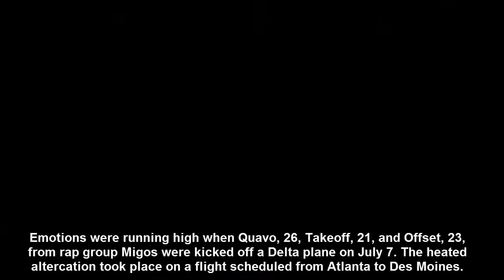Migos Kicked Off Delta Flight,, Was ItBecause They’re Black — Watch